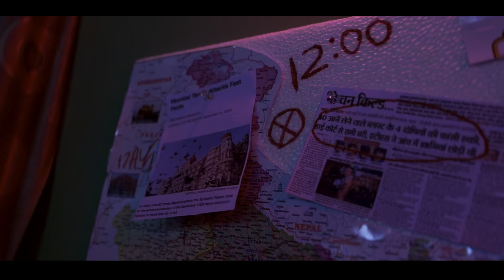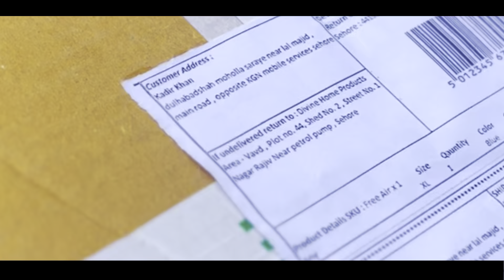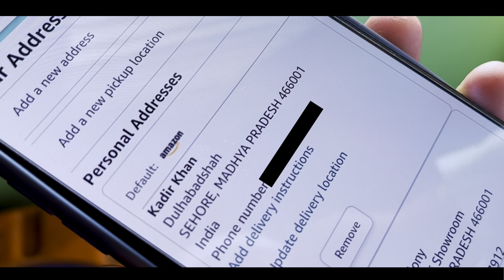Spelling Mistake 💣 | Part 1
Hello everyone
Happy Independence Day . So here is the part one of our movie
Spelling Mistake 🇮🇳